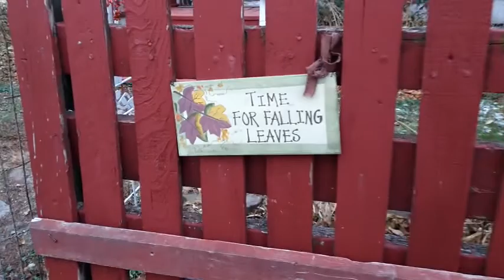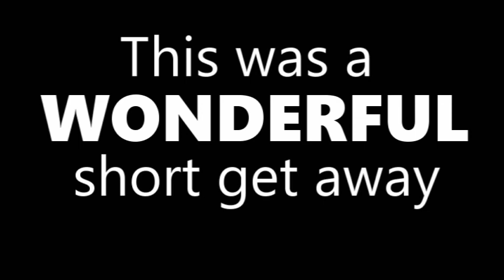Airbnb get away tour, so much fun and relaxation!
Thank you to an anonymous friend I had opportunity to go on this trip!

General schedule
Mon: 12pm video, NO solo live stream
Thur: Toyman&Fishy SHOW live stream (2-4 hours depending on amount of people)
Fri: Co-host at Toymans BAr&Grill live stream
Bonus vids and streams too sometimes!
GoFish &Toyman show will be streaming for 4 hours from 3-7PM CST/4-8PM EST on JUST the Go Fish Office channel. Please join us! We are going to have fun! Bring your friends too!